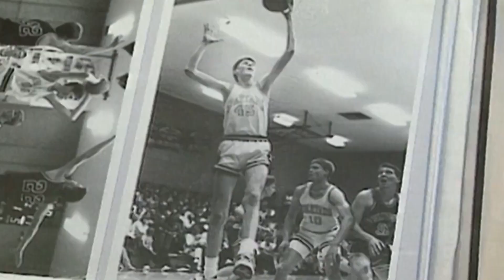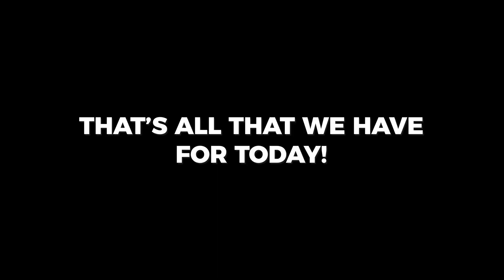Top 5 Tallest NBA Players Ever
In Today's Video, we discuss the Top 5 Tallest NBA Players Ever